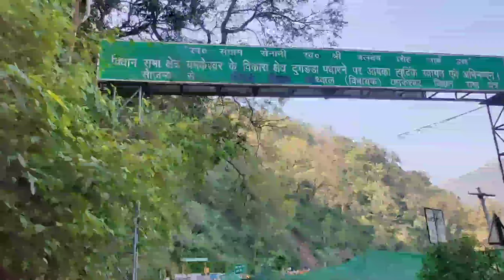Duggada, Uttarakhand|YE KYA HUA😱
I Have shown The Beautiful Place "DUGADDA" Which is situated In Kotdwar Uttarakhand. I Have Shown The Recap Video In The Beginning Of This Video To Understand The Nature And The Greenery Mountain's. I Have Enjoyed A Lot And Also Shared My Experience With You All From This Video.

DUGADDA-
Before the emergence of Kotdwar, Dugadda was the hub of commercial activities of Garhwal. In 1953, Kotdwar got connected via railway, which resulted in major businesses shifting base to the city, a position it continues to hold.